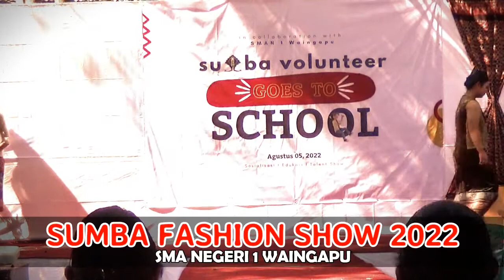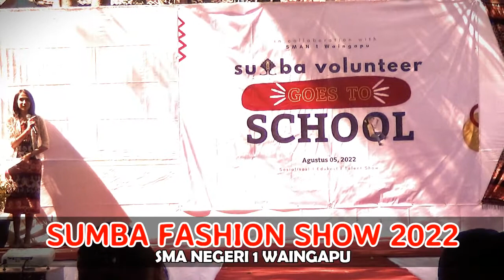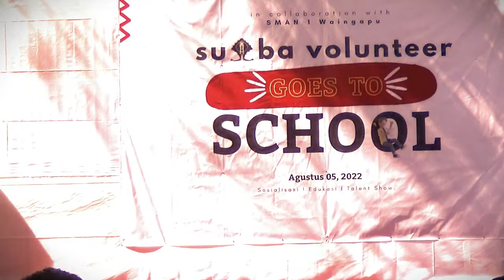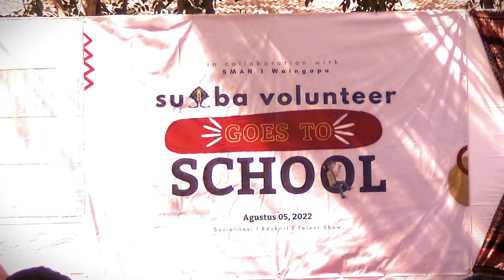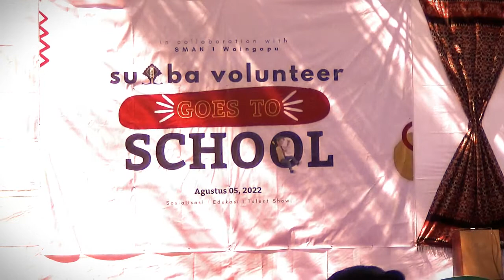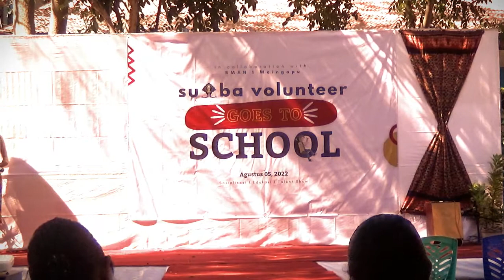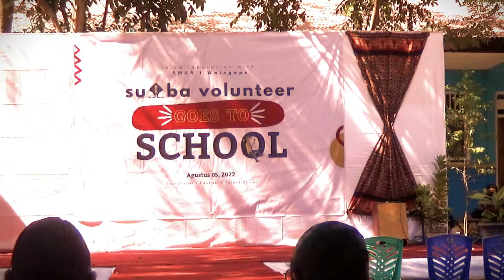Best of the Best... FASHION SHOW FINAL...